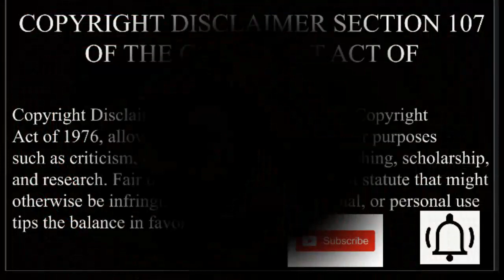Justice For Malcolm X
Justice For Malcolm X! New claims surrounding Malcolm X assassination surface in letter written on former NYPD officer’s death bed "I have carried these secrets with a heavy heart," Ray Wood wrote.

New allegations surrounding the death of Malcolm X have surfaced in a letter written by a former New York City Police Department officer on his death bed.

On Jan. 25, 2011, Ray Wood, who was serving as an undercover police officer on the day of Malcolm X's death, wrote a letter in which he admitted he "participated in actions that in hindsight were deplorable and detrimental to the advancement of my own black people."

When Wood was hired by the NYPD in 1964, his job was to "infiltrate civil rights organizations" to find evidence of criminal activity so the FBI could discredit the subjects and arrest its leaders, Wood wrote in the letter obtained by ABC News.

Wood wrote that, as he faced failing health, he was concerned that the family of Thomas Johnson, one of the men convicted of killing Malcolm X, would not be able to exonerate him after Wood died. Johnson was arrested at the Audubon Ballroom the night Malcolm X was killed to protect Wood's cover and "the secrets of the FBI and NYPD," Wood wrote.